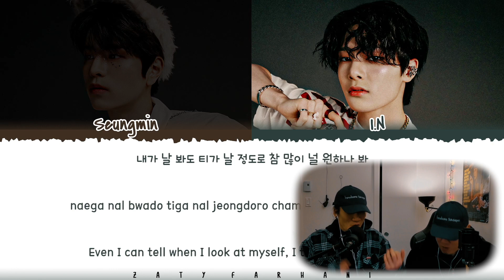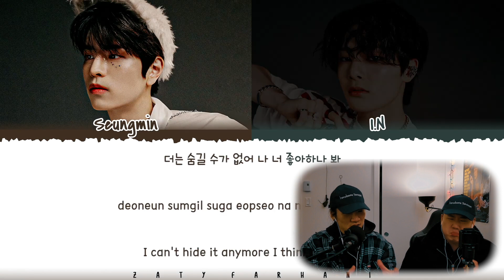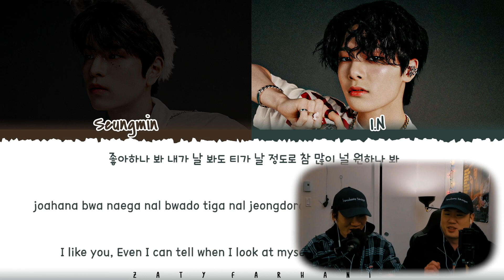Musicians react & review ♡ SKZ - Can't Stop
You know we say this all the time but...THIS ONE realllllllly took us by surprise - WOW. Vocalracha? More like everythingracha - I.N and Seungmin absolutely nailed it. The music, the vocals, the progression, the vibe...it's all there. This is the last subunit song of our reaction to maxident, and I don't know - we're sappy about it all. On the one hand, we got the group songs comin our ways, but on the other hand, the subunit songs have been so great that we're slightly sad to let it all go.
WELL, AS ALWAYS THOUGH, WE SHALL SEE.

Kpop producers and singer-songwriters react to Stray Kids' Can't Stop Lyrics Video. Enjoy!

Timestamp

0:00 - Intro
1:39 - Reaction
5:12 - Initial Thoughts
5:48 - Genre
6:27 - Rhythm
7:22 - Magic chord
8:38 - Chord pattern
9:09 - Instrumental
9:32 - Vocalracha VS SKZ
10:37 - Positive vibes everywhere